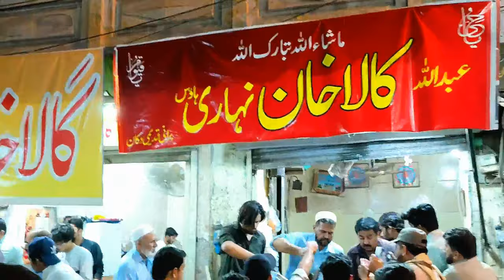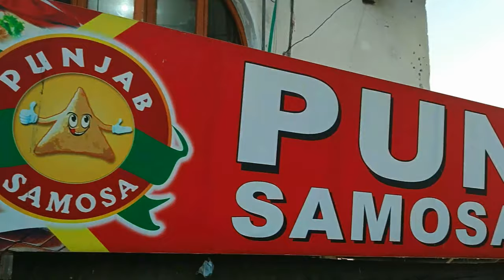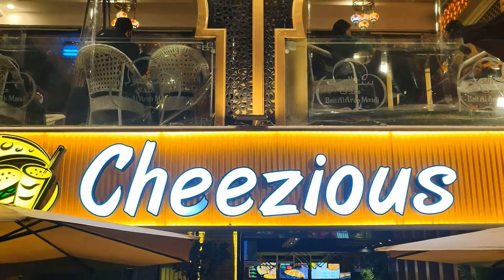Crazy Rush On Pakistani Street Foods | Kartarpura Food Street | Nihari